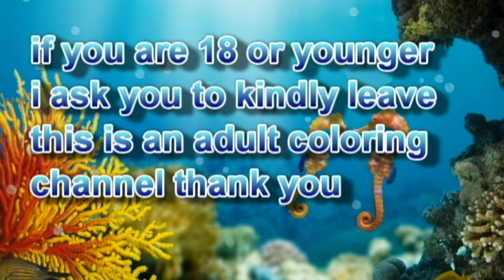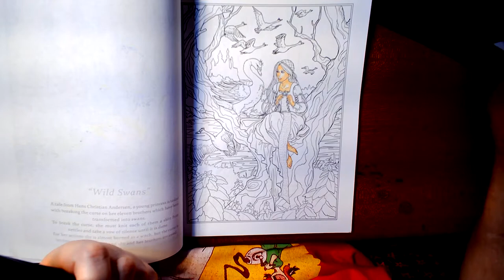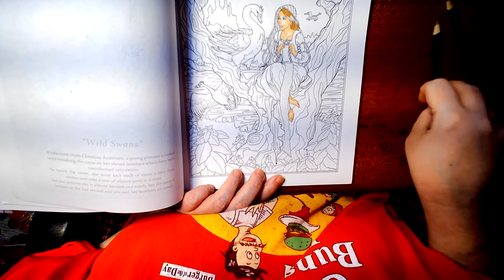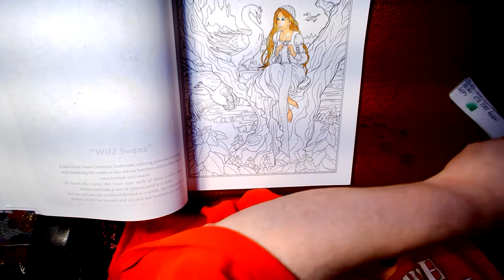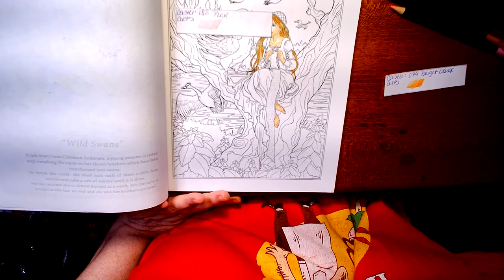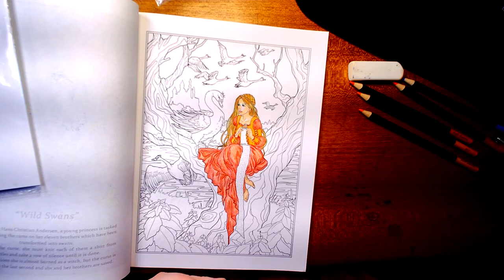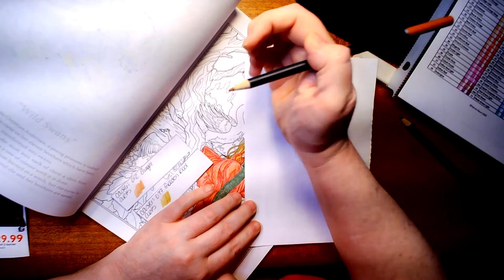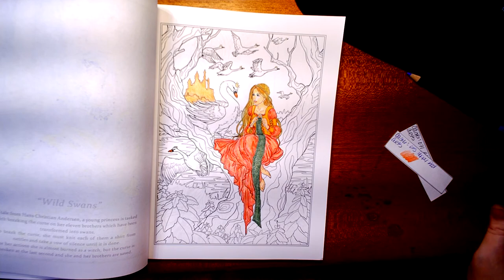Selina Fenech's Fairy Tales Swan Princess pt 1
If your 18 & under I ask you kindly to please leave, as this is a adult coloring & crafts channel. If you like this video please be sure to click the thumbs up & if you want to see more, videos be sure to click the sub button.
Fairy Tales, Princesses, and Fables Coloring Book (Fantasy Coloring)
Castle Art Supplies 120 Colored Coloring Pencils Set for Adults Artists Professional
Sargent Art 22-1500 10-count Metallic Gel Pens
Genre : Cinematic,Classical,Piano
Artist : Keys of Moon Music
Song : Across the Park